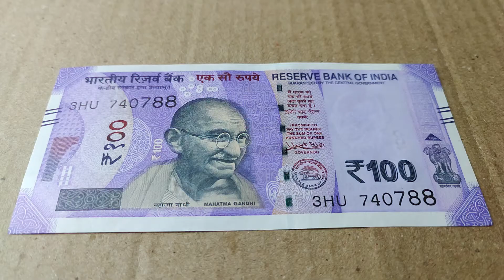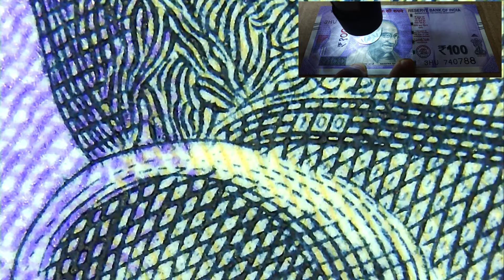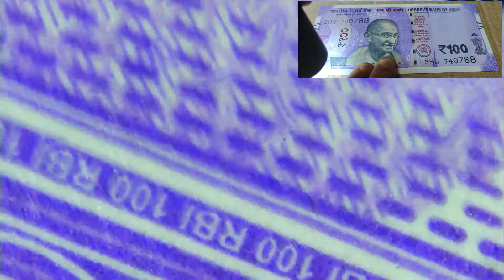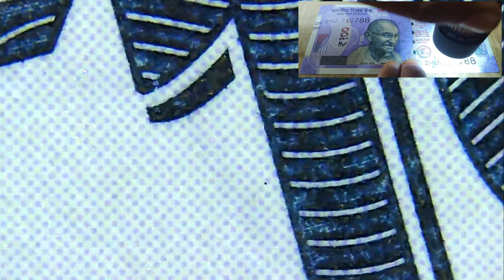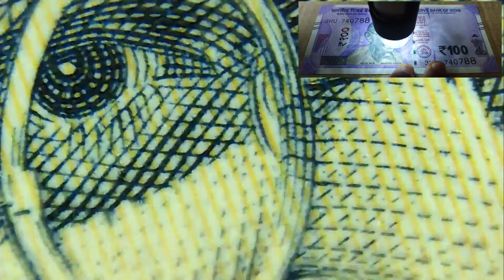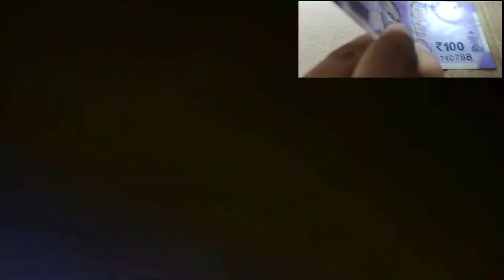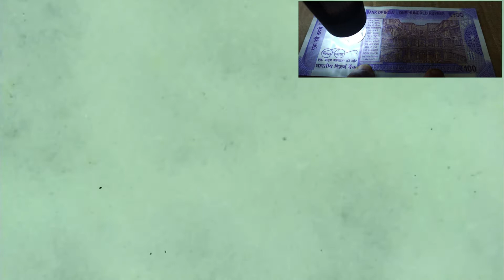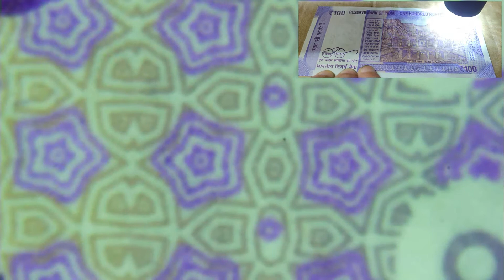Indian 100 Rupee Note Details Analysis | भारतीय 100 रुपये के नोट विवरण विश्लेषण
Very very thank you for my YT channel supporter and Video Watcher

786 100 rupee note value tamil,
tmkoc 100 rupee note 1134,
786 100 rupee note value telugu,
jethalal 100 rupee note 1136,
5 10 100 rupee note banned